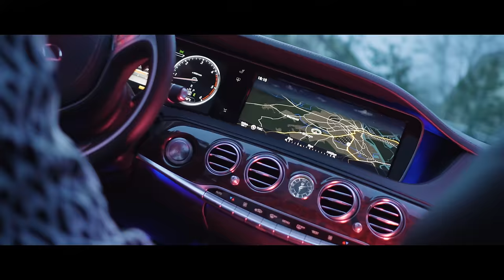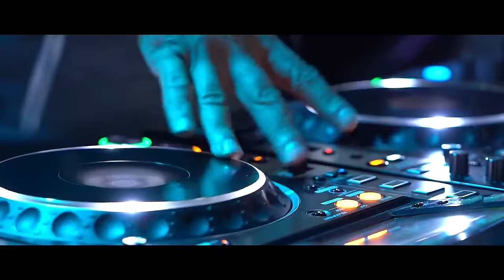Major SPZ - "CO TAM?" (prod. Ślimak)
Rap: Major SPZ
Bit: Ślimak
Mix/Master: Shimz
Video: Filop

Pytasz co u Majora SPZ? Raper powraca z nowym, świeżym singlem "Co tam?" i nie przestaje nas zaskakiwać swoim unikatowym stylem! Charakterna nawijka idealnie wpasowuje się w bit, który nawiązuje do muzyki, na której Major się wychował.